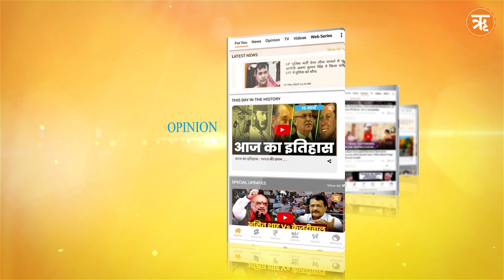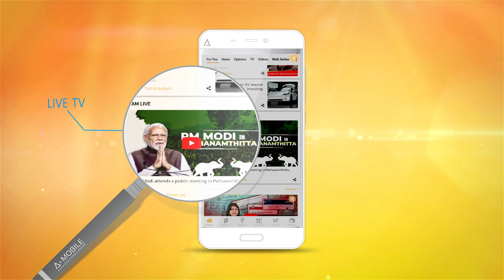This Day in History| Kanshi Ram: A Pioneer for Dalit Rights; Birth of Freedom Fighter Gopabandhu Das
Kanshi Ram, a prominent Indian politician and social reformer, died on October 9, 2006, in New Delhi. Born on March 15, 1934, into a Dalit family, he faced social inequalities throughout his life.

Gopabandhu Das was born on October 9, 1877, in Odisha. He was a renowned freedom fighter, journalist, poet, and social worker, often referred to as 'Utkal Mani' and considered a pioneer of national consciousness in Odisha. Throughout the freedom struggle, he was imprisoned multiple times.